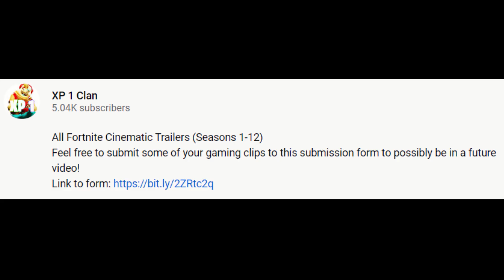ALL Fortnite Item Trailers